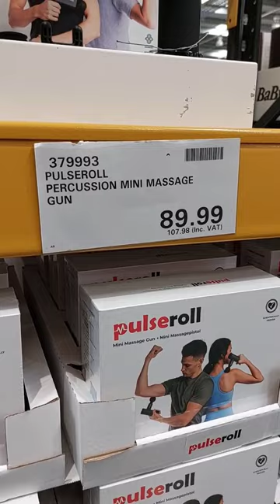COSTCO PULSEROLL PERCUSSION MINI MASSAGE GUN IN 2022#UKSTYLE#PULSEROLL#COSTCO2022#Comeshopewithme